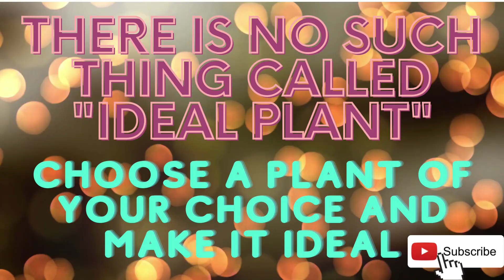Indoor Plant collection - perfect mood elevator and natural air purifier.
The best low-maintenance indoor plants include the peace lily, snake plant, Cactus,  Succulents, cast iron plant, pothos, air plants and philodendron. These resilient indoor plants make.
excellent picks for beginners and people who travel or are away from home regularly.